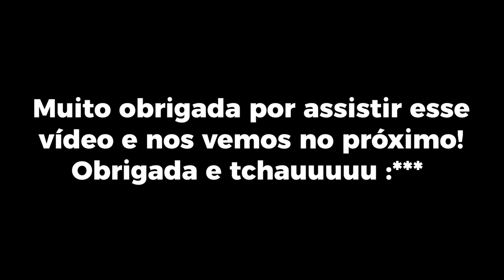KLEE E O MISTÉRIO DE DODOKING - EVENTO VERÃO #2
Klee como sempre sendo fofa e causando no evento verão (midsummer). Afinal, quem é dodo-king? O que aconteceu com a Klee? Acompanhe a história nesse vídeo :).

Doodles or not é um canal focado em conteúdo nerd como jogos e educação (arte) e muito mais que possa ser geek.

• Dá um like pra ver mais meus vídeos :D